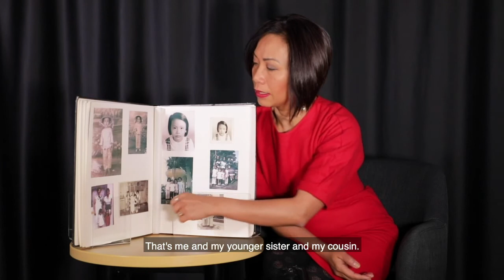Dai Le - Treasures From Home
This interview with Dai Le was recorded in June 2019 at Studio 2166.
It forms part of Treasures from Home; a community based exhibition held at Fairfield City Museum & Gallery from 24 August 2019 – 15 February 2020.
Treasures from Home explores the personal stories of local residents who arrived in Australia as migrants or refugees and showcases the belongings they brought with them.